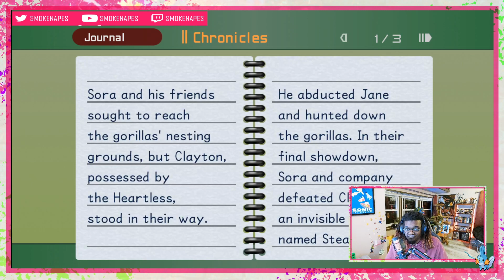I am never going to finish this game...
ill I finish Kingdom Hearts tho? gahlee

Objective: Build a solid, positive community that focuses on improving at fighting games as well as exploring uncharted video games and most importantly FINISHING THEM. If this is something that resonates within, consider following me on the socials!